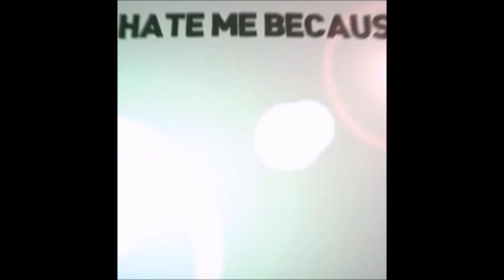Unicorns Killed My Girlfriend- Murder At The Danceclub- The Demise